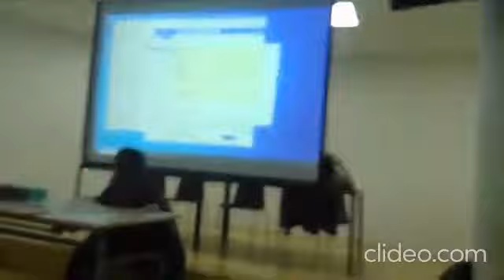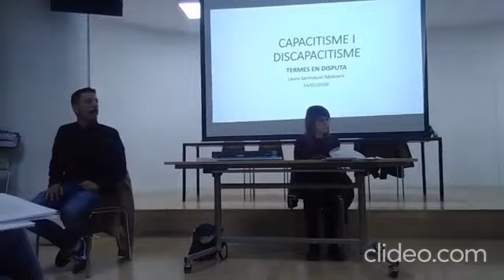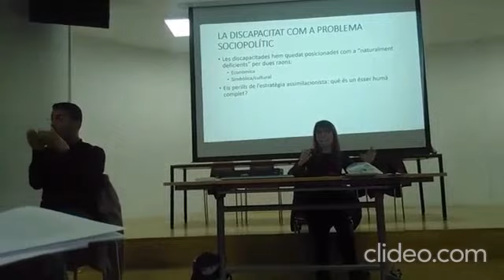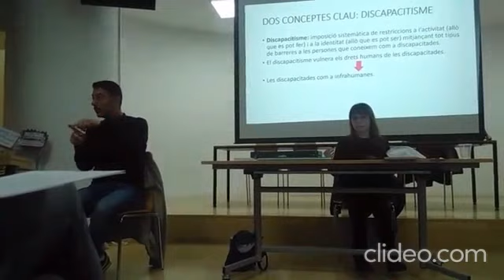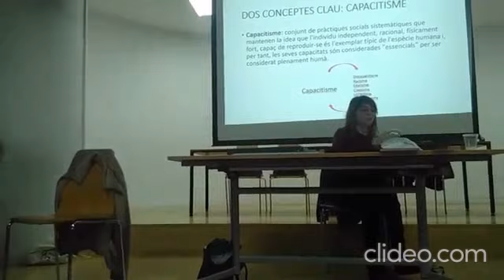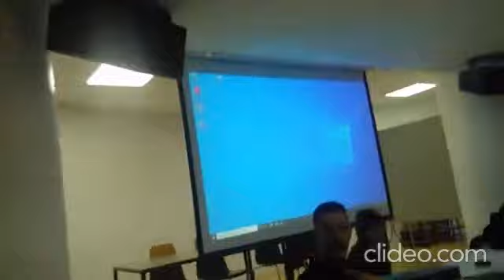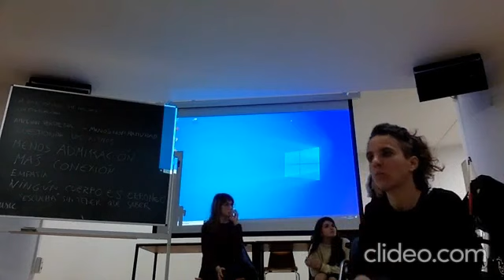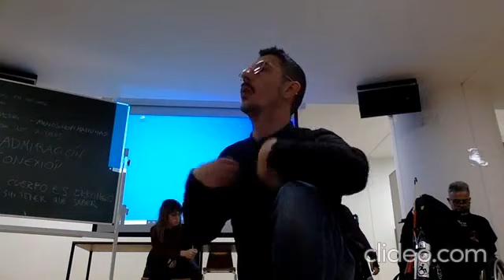Xerrada “De què parlem quan anomenem el capacitisme? (Fil a l'agulla, 24/02/2020)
Xerrada “De què parlem quan anomenem el capacitisme? Discapacitisme i facilitació, termes en procés de trobar-se” a càrrec d’Elena Prous, Laura Sanmiquel i Patricia Carmona. Activitat emmarcada dins del Curs de facilitació triennal.

A què ens referim quan parlem de capacitisme? Podem considerar el discapactisme un terme en disputa? Partint d’una anàlisi de les estructures que perpetuen la discriminació de les persones amb diversitat funcional, buscarem la trobada entre la facilitació i la inclusió d’aquest col·lectiu, ja que som parts potencials i presents en els grups.